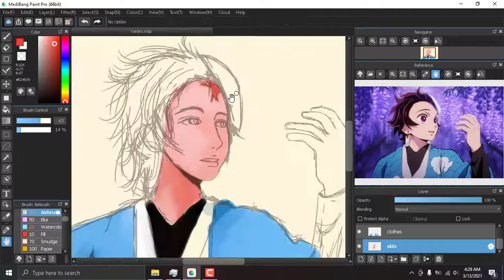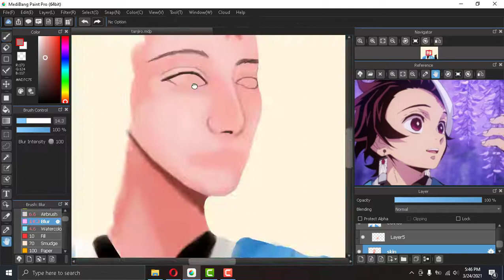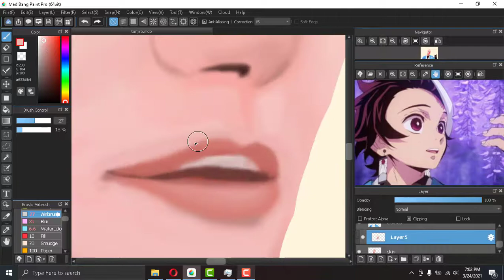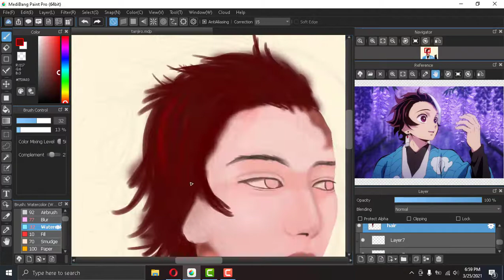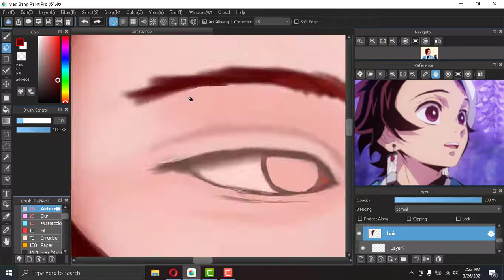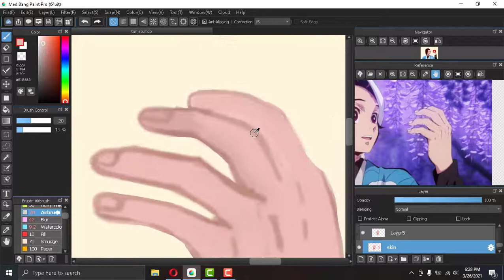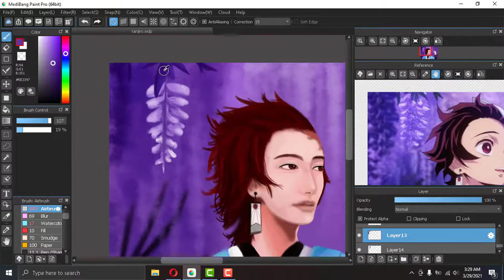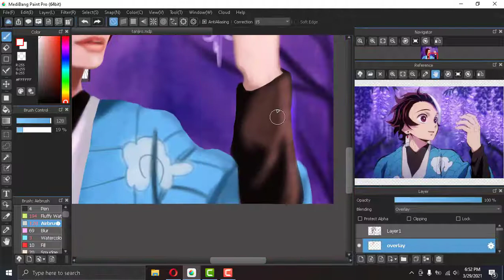[SpeedPaint] Kimetsu no yaiba|Demon Slayer - Tanjiro (Medibang Paint Pro)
Hellow deon here, so this is my first video on my youtube channel ,
i hope you guys enjoy this speedpaint btw i only use mouse to draw this cause i am to poor to buy drawing tablets XD ^^ so sorry if iam still bad at it.
Iam still newbie on digital arts so i want make this channel to become my adventure to become pro digital artist, anyway thank you for watching and see you in the next video bye bye ^^

backsound
00:07
08:32
03:48